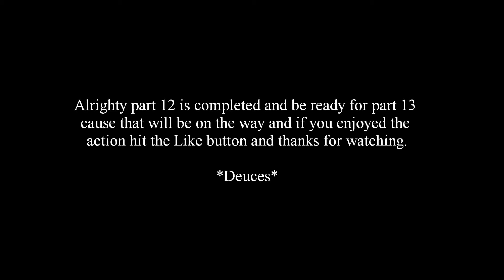Gears Of War Judgment (Part 12)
Ok I thought I had the loading screen edit out but I didn't cause I was in a rush to complete the editing so the word is I forgot to edit that out but oh well mistakes happen